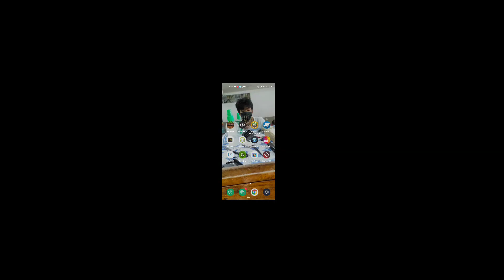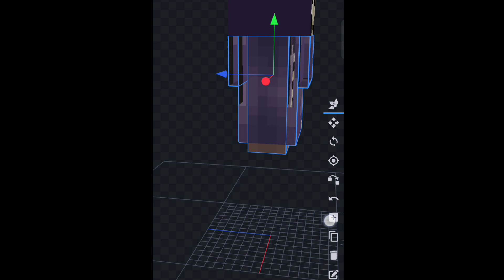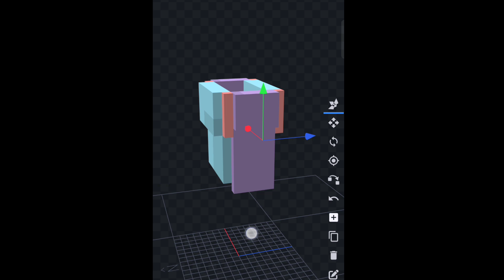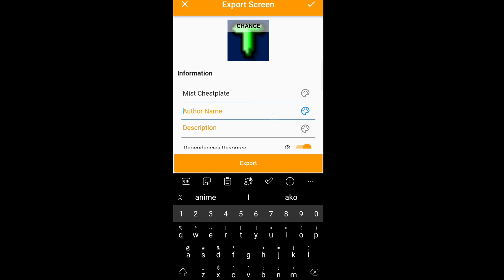3DArmor for MinecraftPE body V2 | addon maker AMG2 Tutorial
◾️_✨𝟭𝟬𝟬𝟬 𝗦𝘂𝗯'𝘀✨_ ◾️

welcome to another video on my channel omly tutorial explain full tutorial of how to make 3d armor with animation for android no pc blockbench here

from:  andmutigames2

Watch all my Minecraft tutorial for more information if you need of how to make

you can upload my addon if you credit me

𝙈𝙮 𝙋𝙡𝙖𝙣𝙨:

"I plan content based on my interests and trends. I also try to stay consistent by uploading regularly and getting input from fans through comments."

were own all bases of mcpe tutorial pls watch them on my

                     💜  \_(1-1)_/😁

Download this To Use in Spck apk Import Files I used in this video

💙𝘼𝙥𝙥 𝙐𝙨𝙚𝙙;

*Code editor

*Json Genie

*Zarchiever

*Spck pro

𝗠𝗶𝗻𝗲𝗰𝗿𝗮𝗳𝘁 𝗠𝗼𝗱𝗶𝗳𝗶𝗰𝗮𝘁𝗶𝗼𝗻?

Minecraft mod (short for Minecraft modification) describes the output or process of adding custom items and blocks to Minecraft. Modding allows users to expand the open-ended game, incorporating new tools, blocks, mobs, and more.

;What are add-ons?

What do they add to the Minecraft experience?
Add-Ons give you the ability to change the way things in your game look and behave; add-Ons help you bring new gameplay ideas to life. They are the first step in your journey towards a fully customizable Minecraft.

Add-Ons is a first step towards customizing the Bedrock versions of Minecraft. Head over to Minecraft.net to learn more about Add-Ons.

:copyright ®️ ;

" Dear Chillz Music "

“I do not claim to own this material.” ...

joke 🤣

How to make 3D armor weapon on Android mobile Minecraft tutorial

how to make your own 3d item weapon on Android mobile mcpe Minecraft pe

*INFORMATION*

When you born? 2005

Your adress? *secrect*

What is your gender? Male

What is your phone? Oppo

*DETAILS 🔥❤️

how to make your own mob entity in mcpe only using coding on mobile android and iphone

best app to use on mcpe coding on android

how to download mcpe

how to make addon by only coding on mobile android

best new apps like bridge-core in mobile for coding

*tags*..

how to add animation on your folder how to add your model to addon

how to use Blockbench offline for free

how to make geo or Blockbench or model mobile

how to use Blockbench on mobile without wifi

internet

how to add texture on your model or geo

how to add animation on Blockbench